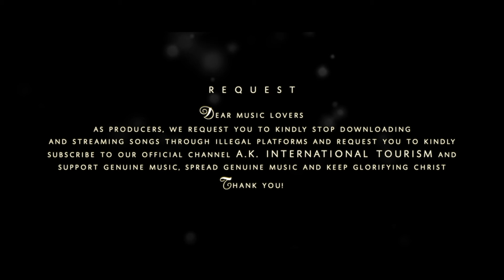Dhanyawad Kare l Glorify Christ 5 l Nithya Mammen l Dr Amit Kamle l A K International Tourism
Mrs.Pornima Kamle and Adwita Kamle present Dr.Amit Kamle's Dhanyawad Kare "for Glorify Christ 5. This melodious gospel song is sung by Nithya Mammen. This worship song is been music composed, penned and conceptualized by DrAmitKamle . The words for Worship are from Psalm 106:1 . The gospel song has a meaningful message "Let Us Be Thankful and Glorify the Lord, Let Us Praise and Worship Him because his mercy endures forever".

Rate the Song and Comment on the Song.

♪ Audio Credits ♪
Song: Dhanyawad Kare l  धन्यवाद करे
Singer: Nithya Mammen
Composition and Lyrics: Dr.Amit Kamle
Album: Glorify Christ 5
Music Label: A.K. International Tourism

Video Credits
Production : A.K.International Tourism
Featured Artists: Nithya Mammen, Dr.Amit Kamle
Videography : Ritwik, Prasad Mane
Editor and DI: Rohita Narayan More
Additional Editor: Jenny Mendes

Lyrics:  Dhanyawad Kare l  धन्यवाद करे

धन्यवाद करे, प्रभु की महिमा करे,
और करे स्तुति आराधना   * 2
क्योंकि उसकी करुणा सदा की है !

Verse 1
धन्यवाद करे, प्रभु का
क्योंकि जीवन उसीने दिया है
जीवन में बहुतायत उसी ने  दी  हैं
तो चलो आओ सभी
हाथ उठाकर सभी
बोलो येशु मसीह की जय

Verse 2
क्योंकि जीवन में अमन दिया है
जीवन में विश्वास उसीने दिया है